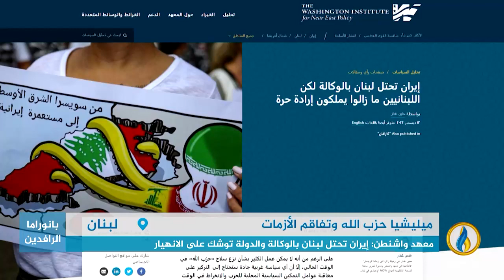تقرير إخباري.. معهد واشنطن: إيران تحتل لبنان بالوكالة والدولة توشك على الانهيار